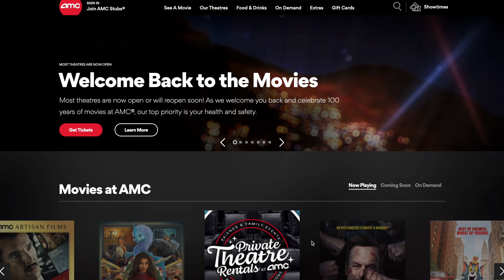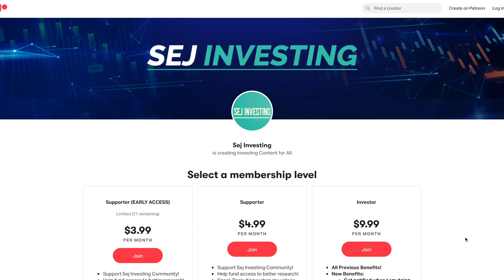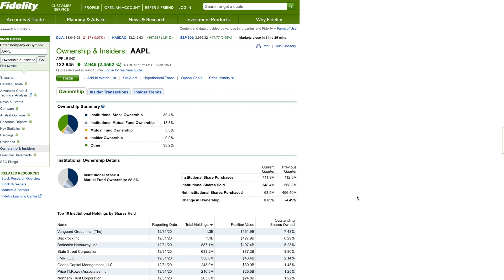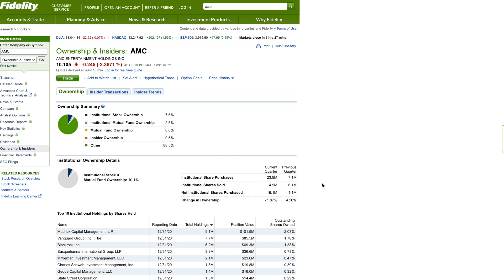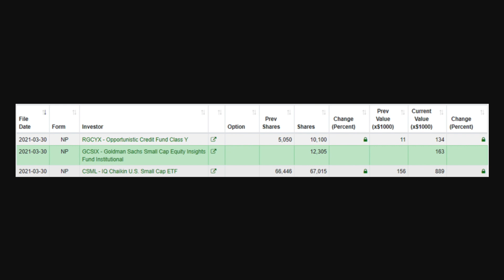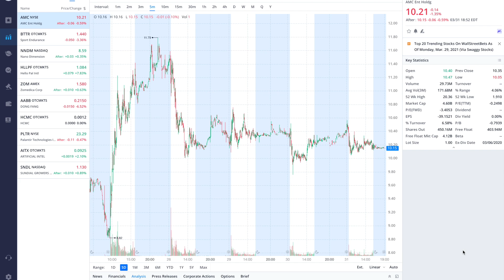AMC STOCK ABOUT TO 10X?? HERE'S WHY! $100 PRICE PREDICTION!! AMC Stock Analysis and Update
AMC Entertainment Holdings, Inc., through its subsidiaries, involved in the theatrical exhibition business. With all of the hype behind the AMC stock, this stock has been volatile recently. In today’s video, I review the AMC stock and give my thoughts on where it's headed.

Timestamps:
Intro - 0:00
Recent News - 1:42
Price Prediction - 4:56
Conclusion - 7:09